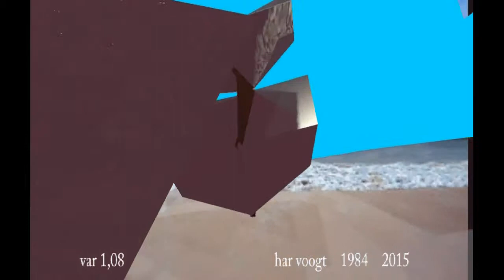var 1 08 53 56xt